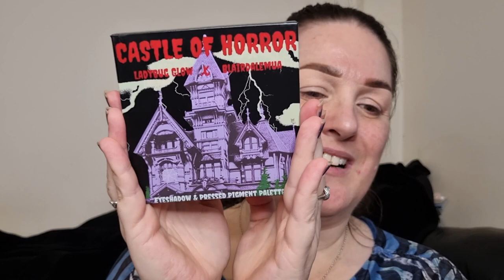Ghost stories | Ladybug Glow x Blairdalemua Castle of Horror palette | Collab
Hello my beauties! I’m super excited to be doing another Halloween collab with my beautiful sister Erica Conger! We both decided that we really wanted to use our Ladybug Glow x Blairdalemua Castle of Horror palettes again, so I suggested that we tell ghost stories from where we are from. My ghost story will be from the Isle of Wight and Erica’s will be from Oregon.

Ladybug Glow Etsy Store
Blairdalemua Instagram –

Face:
Too Faced Hangover Replenishing Face Primer
Nars Soft Matte Foundation – Mont Blanc Light 2
Peaches & Cream Sculpting Powder – Light/Medium
Likely Makeup Fairy Blush Palette – Amethyst, Rose Quartz
Unearthly Cosmetics Low Light Palette – Low Light
Eyes:
Ladybug Glow X Blairdalemua Castle of Horror Palette
Temu – Bobeini Liquid Liner Pen - Black
BPerfect Cosmetics Lash Out Mascara – Black
Duo Quick-Set Striplash Adhesive
Arttitude Cosmetics Lashes – Unsure of name*
Danessa Myricks Beauty Infinite Chrome Micropencil – Lilac Quartz
Lips:
Beauty Moon Cosmetics Lip Icon Liquid Lipstick – M39

Mvndi Mvkeup – Steph15
The Realm Of Mythics – Indie1Lifetime
Arttitude Cosmetics – Steph10
Saints Angels Sinners – STEPH20
Ladybug Glow – CLASSIFIED
Beauty Moon Cosmetics - NOTYOURBASICSTEPH
Curst Kosmetics – NOTYOURBASICSTEPHOFFICIAL